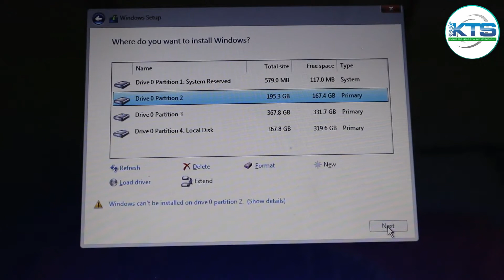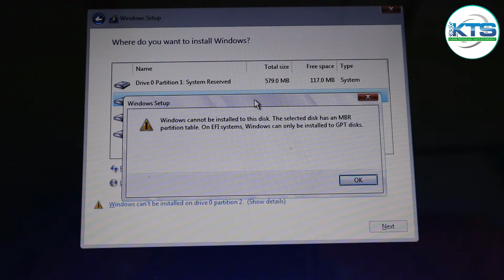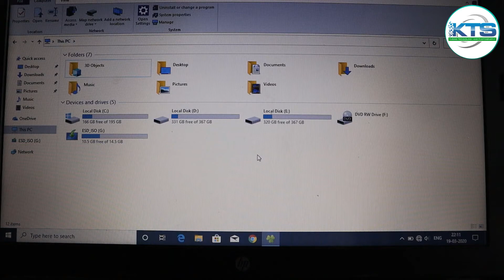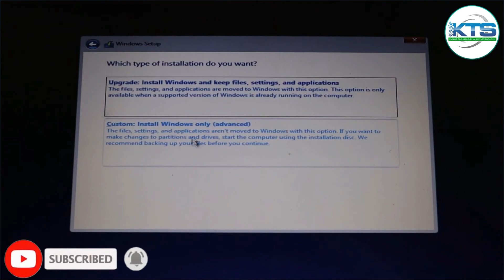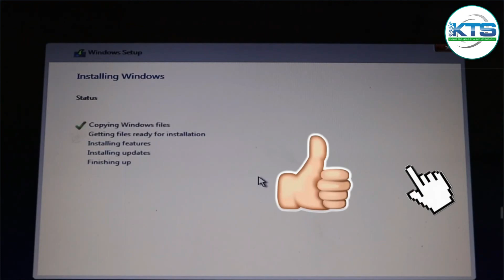Windows can not be installed to this disk MBR or GPT partition error.Solved Without Loosing Data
Error: 'Windows cannot be installed to this disk. The selected disk is of the GPT partition style.'

SOLUSION:-
"Windows cannot be installed to this disk GPT" indicates the error message ''Windows cannot be installed to this disk. The selected disk is of the GPT partition style." This is one of the common errors that might occur during Windows installation. When you try to install Windows 10/8/7 on your computer, be it a desktop or Dell/HP laptop, Windows Setup might report the error "Windows cannot be installed to this disk. The selected disk is of the GPT partition style." If that happens, you cannot continue installing Windows until fixing it.